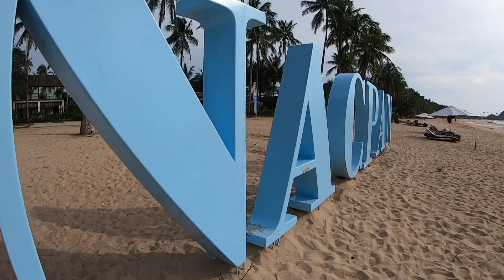The couple that went to El Nido | Happy Anniversary to us Quio